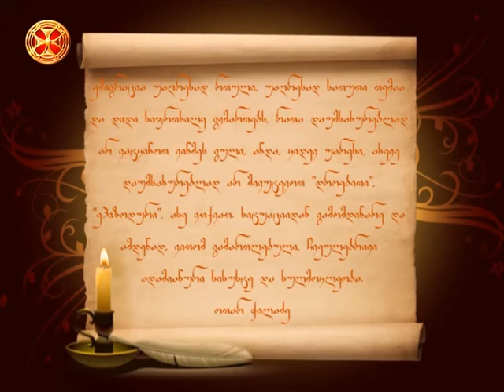ემიგრაცია - ოთარ ჭილაძე